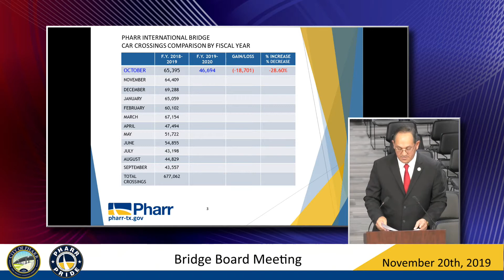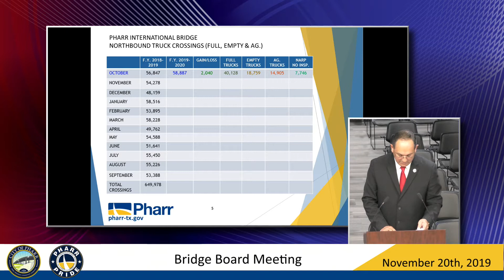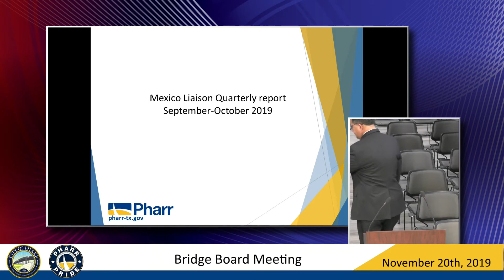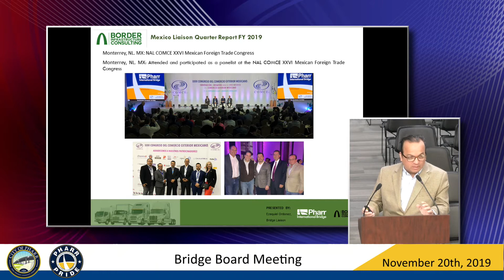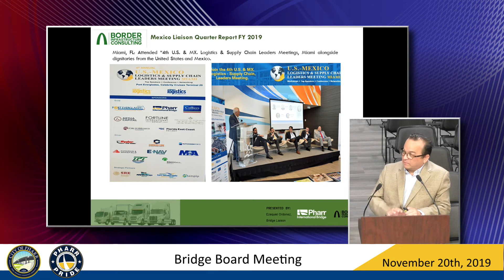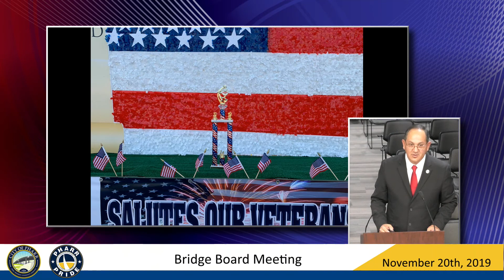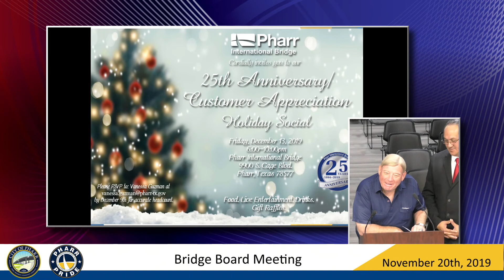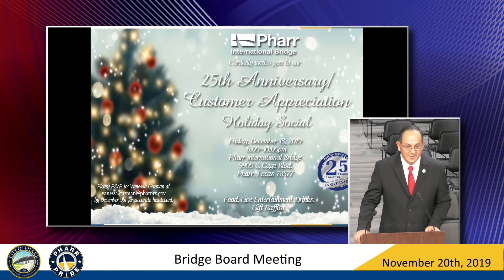Bridge Board Meeting - November 20th, 2019 | City of Pharr